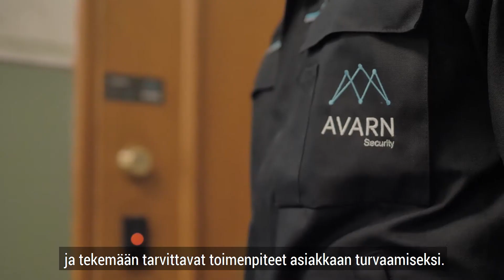AVARN Security - Paikallisvartiointi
Kiinnostaisiko turvallisuusalan kesätyö? Lue lisää